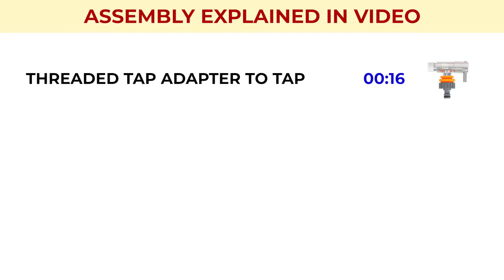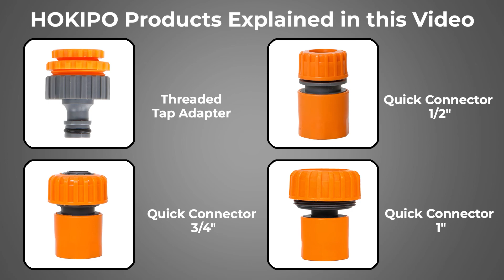HOKIPO 3 in 1 Threaded Tap Connector Adapter for Hose Pipe Fitting (AR3719)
This 3 in 1 Tap Adapter made from Heavy Duty Plastic for easy connecting to 1/2", 3/4" and 1" threaded taps/faucets. High Quality Sealing Stops the water from dripping or leaking.

This Tap Adapter is designed for round taps and is compatible only with threaded taps in diameter 1/2", 3/4" and 1". The other end of the 3-1 Tap Adapter can be used to connect Hose Pipes using Hokipo Quick Connectors.